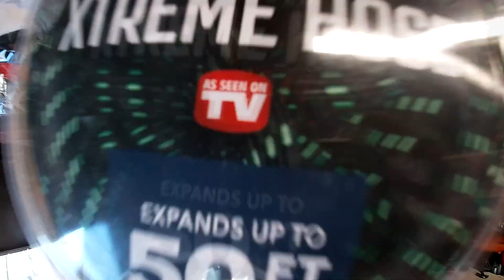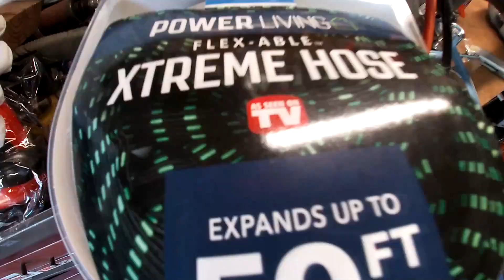Power Living Xtreme Hose Review As seen on TV, Bob Vila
Hi, Thank you for checking out my video. My name is Jason and I will tell you right now I have not yet decided what direction I want to take this channel. Here you will see small farming, animals, Information on wood heat, general property improvements, repairs as well as home repairs and tinkering with misc equipment.

I live in California, the area I live in commonly exceeds 100F in summer and below 30F at times in winter. I have a million interests and while they may not interest you I love it all. Below are some useful links.

Sharing the videos on social media is always a great help. I use to livestream every Sunday but kinda gave that a break. I plan on doing it again eventually so keep youre eye out and when you see me live pop in and say hi.

Be good to each other, help someone who needs it today and love life.